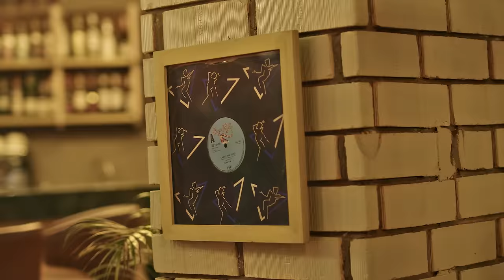Iryn Namubiru - Yenze (Official Video)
With her soulful voice full of emotion, Iryn Namubiru pours out all her love to her man like she knows best in this new video YENZE !

She promises to love till the end,
To be the mother of his children ,
To give him the joy he has never know before,
And thanks God for giving her the kind of man she asked for.

Iryn Namubiru - Yenze [Official Video]4K by Iryn Namubiru